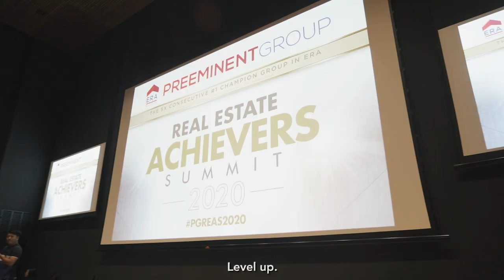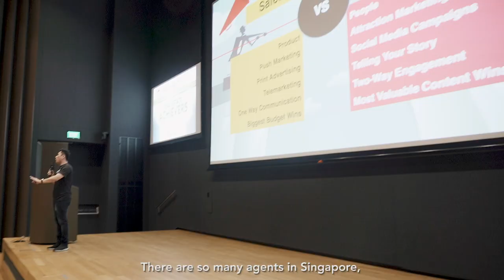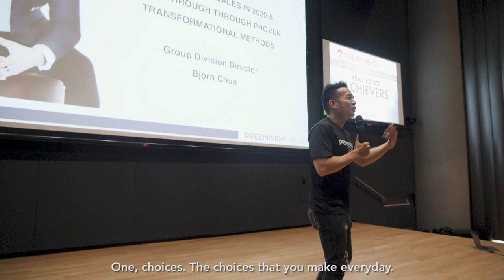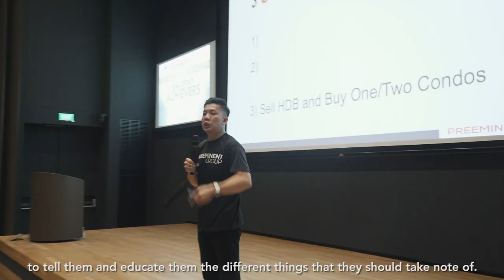Preeminent Group Real Estate Achievers Summit 2020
Preeminent Group Real Estate Achievers Summit 2020 PGREAS2020.

2020 inspires renewed energy and excitement for new growth opportunities! A great start and the perfect time to reflect on the past and plan for the future — to set goals and work towards them together as a group! While we are working toward our 3000 agents target PG3000, we are so glad to have our dedicated leaders helping us to kick things off with a bang; to help ensure our growth for our business is consistent and giving us the best environment!

We are sure our 6 hot hours of insights and 4 x plug&play business slides 🔥🔥🔥 from our SUMMIT will definitely help us LEVELUP 🚀

Are you struggling in this business alone? Or do you have the lack of group support for you?